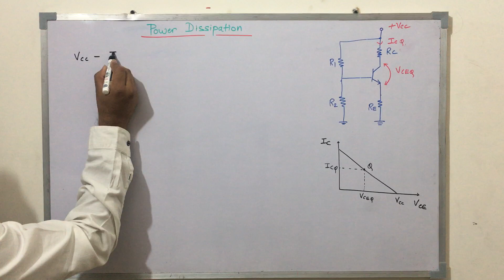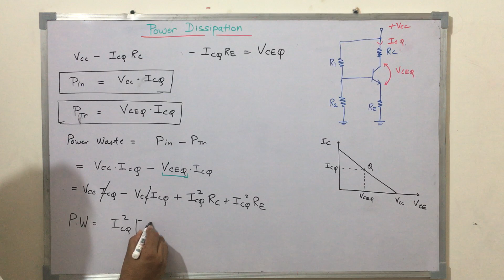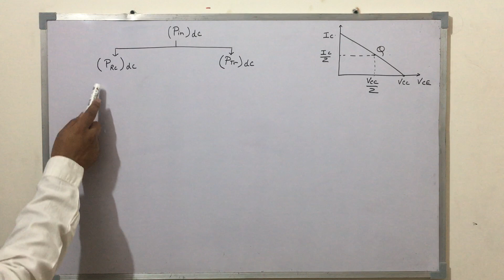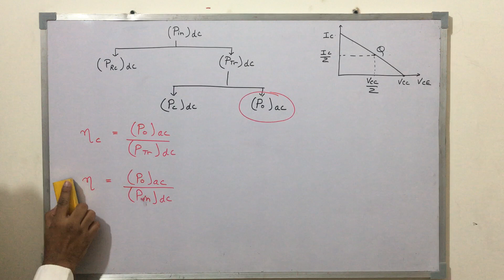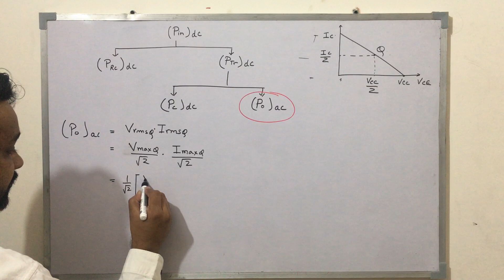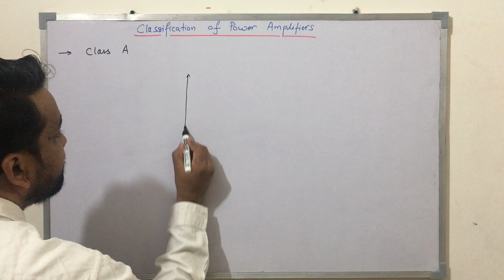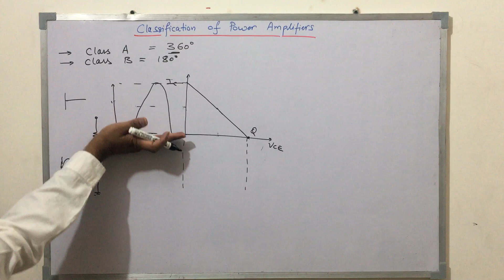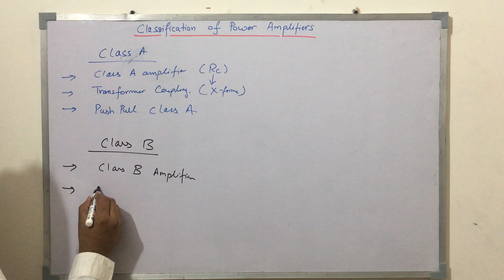Classification of Power Amplifiers | Analog Electronics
Power Amplifiers introduction | Analog Electronics